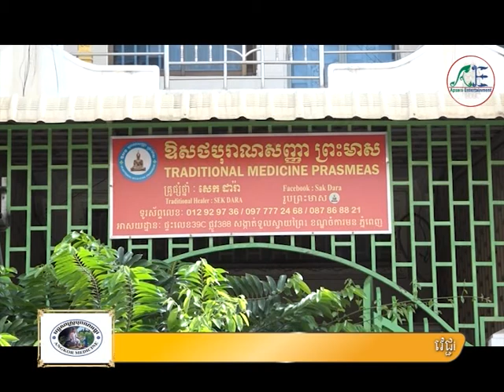កម្មវិធី ផ្ទះលេខ១១ - ការព្យាបាលជំងឺដោយប្រើម្ជុលវិទ្យាសាស្រ្ត​ - 04 Oct 2019 - Show1